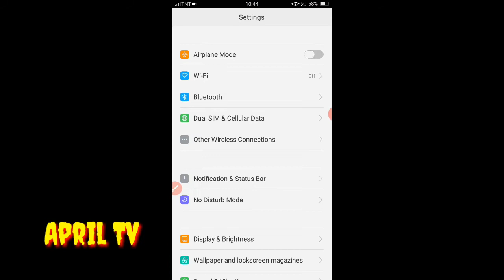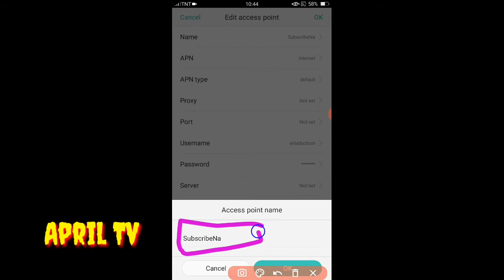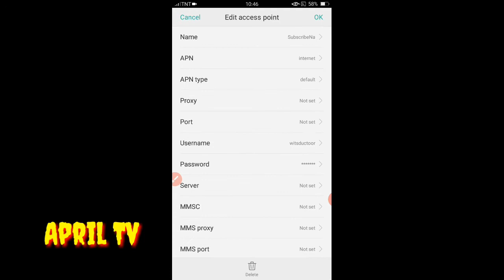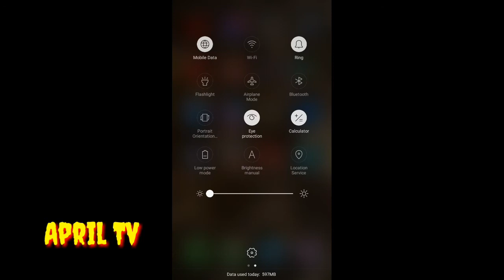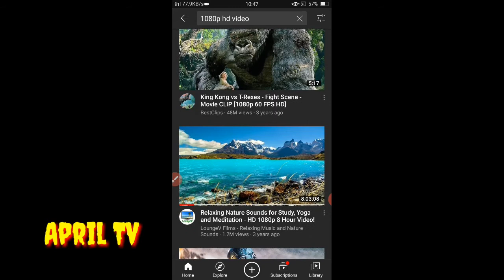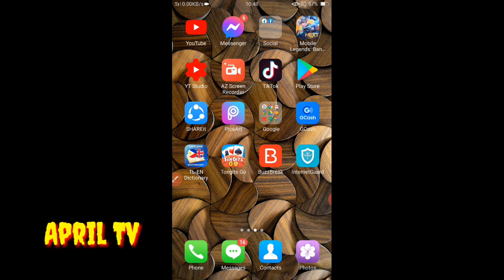All tutorials SIMPLE APN BUT FASTEST l Apriltv